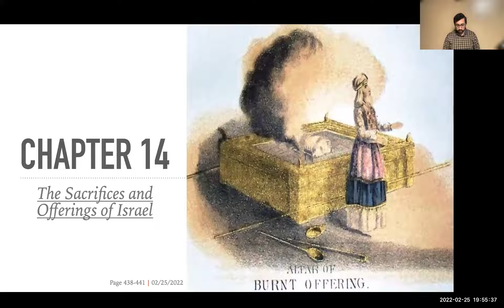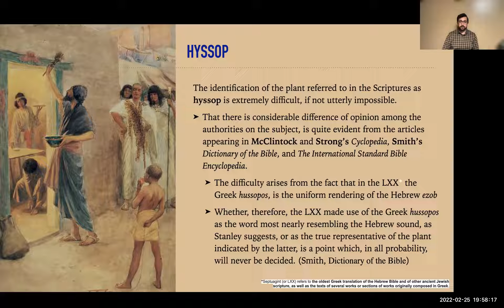14.33 - Hyssop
Notes on the Tabernacle by Anton Frey
Ch. 14: The Sacrifices and Offerings of Israel